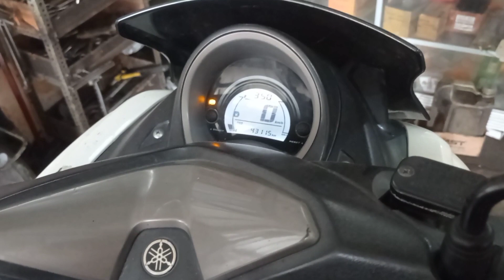Servis nmax keluhan ngga bisa stater padahal aki baru